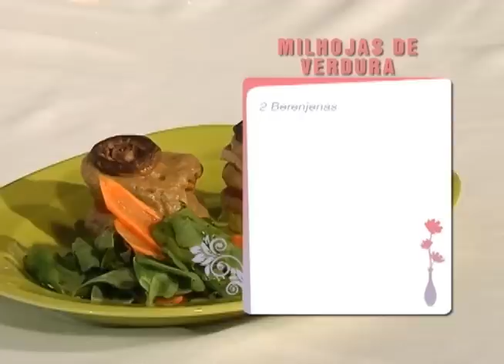EN0176A - Receta: Milhojas de verduras, Salud: Cólicos menstruales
En este video pueden aprender a realizar una guarnición especial: milhojas de verduras, y en nuestro espacio de salud, la Dra. Evelyn Aboud, ginecóloga, nos da algunas recomendaciones para poder aliviar los molestos cólicos menstruales.